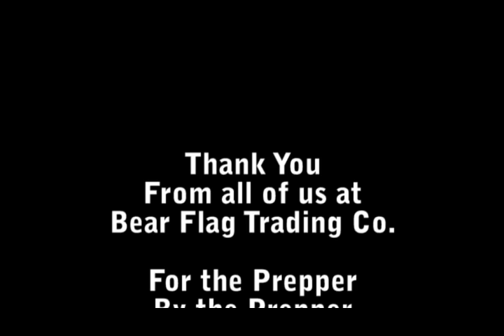Remington 700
Admin from BFTC has a new tool, a Remington 700, and a few accessories.